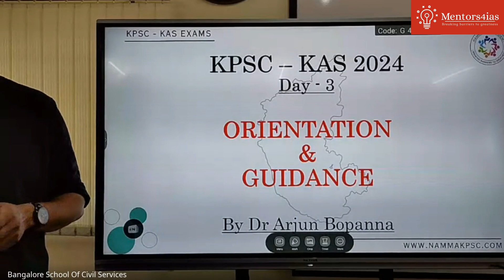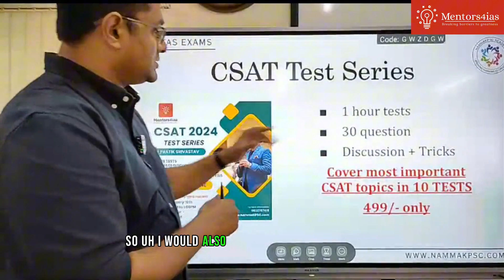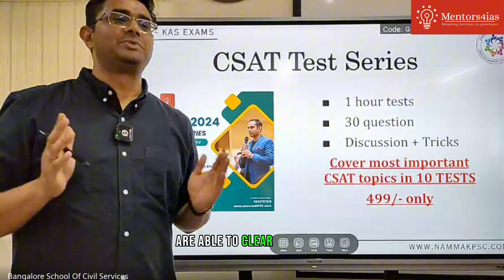CSAT 2024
Dear Students,
We are delighted to inform you that we will be starting with CSAT 2024 Test Series
Details:
- Includes 10 comprehensive tests
- Test Discussions
- Shortcuts & tricks to solve lengthy problems
- By Pratik Srivastav sir
- PYQ analysis
- The first two tests & discussion is free
- Test starts on 16th Feb 2024